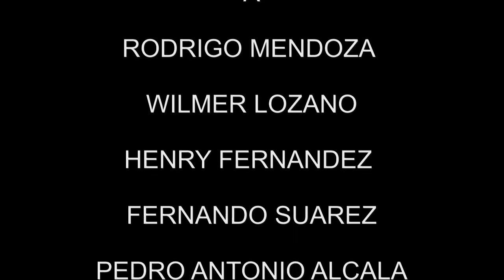LA PLACITA CHARANGA 90 EN HOMENAJE A LA CHINITA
CHARANGA 90 Y LOS ALCALA UNA VEZ MAS EN ESTE CASO UN GENERO NAVIDEÑO EN HOMENAJE A LA CHINITA CON ADAPTACIONES  A CHARANGA. ARREGLOS ORLANDO ALCALA